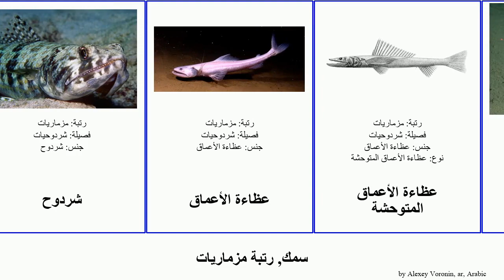سمك, رتبة مزماريات الأعماق fish عظاءة سيفي Lives المتوحشة الناعمة السن التريبود عظاءات شردوح حترشة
سمك رتبة مزماريات.
fish of Order Aulopiformes, language: ar.

أسماك عظاءات الأعماق
حترشة
سمك سيفي السن
سمكة التريبود
شردوح
عظاءة الأعماق
عظاءة الأعماق المتوحشة
عظاءة الأعماق الناعمة
مزماريات